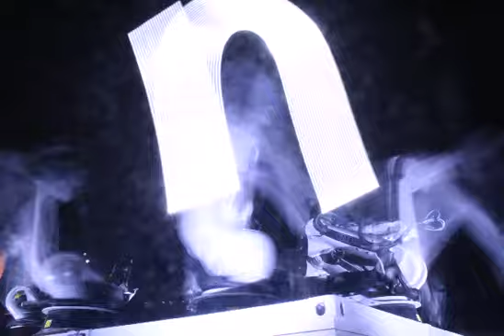OUTRACE MESSAGE # 2374: Princess you make me wanna be a better man!!!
OUTRACE MESSAGE # 2374:
"Princess you make me wanna be a better man!!!"
Sent by Edi
From Moscow